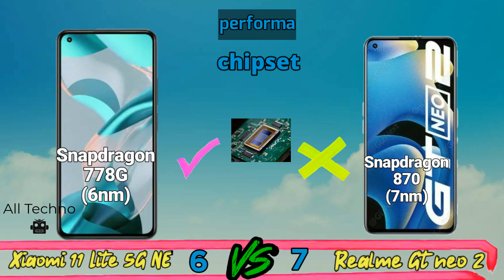Xiaomi 11 Lite 5G NE vs Realme GT Neo 2! Perbandingan Harga dan Spesifikasi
Xiaomi 11 Lite 5G NE vs Realme GT Neo 2, Dua hp terbaru andalan dari brand Xiaomi dan realme yang kita review perbandingkan harga dan spesifikasinya. keduanya dibekali chipset ponsel midrange yaitu Snapdragon. Xiaomi 11 Lite 5G NE menggunakan Snapdragon 778G 5G (6 nm), sedangkan gt neo 2 dibekali Snapdragon 870 5G (7 nm). keduanya menggunakan kamera utama beresolusi 64mp dan sudah mendukung jaringan 5G.
kalian mau pilih yang mana ?